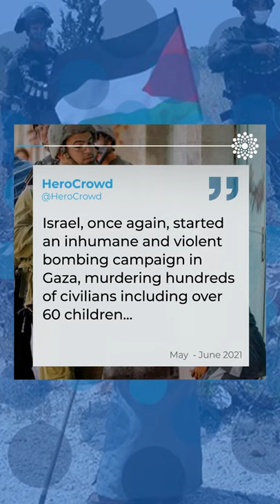Palestine's displaced | Make an Impact with HeroCrowd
Start your own Palestine project on HeroCrowd or support ongoing projects through volunteering and donations

You can also support the relief work of Baitulmaal.

For more info on HeroCrowd's Crowdsourcing for Impact service, visit herocrowd.org